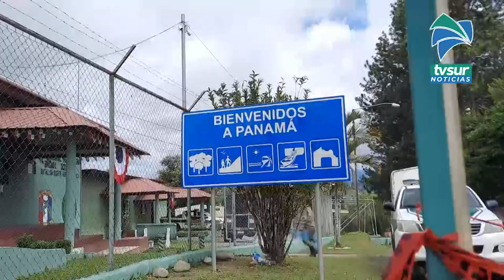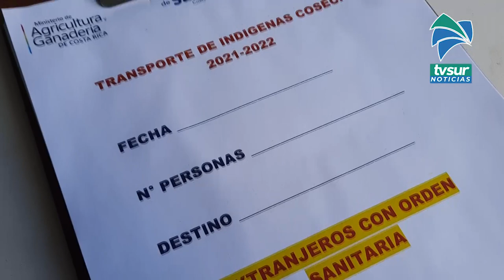Proceso migratorio en la Zona Sur para la recolección de café destaca al país como referente interna